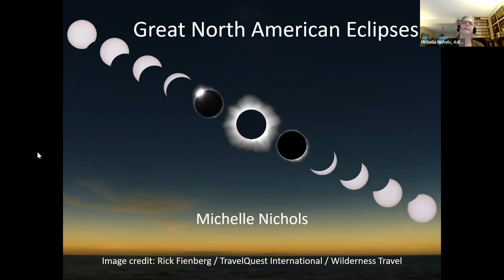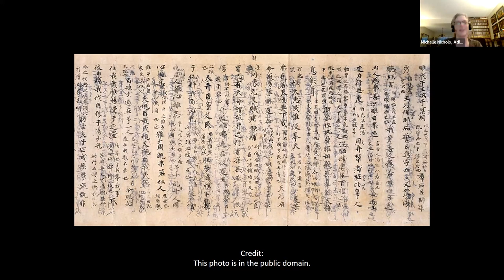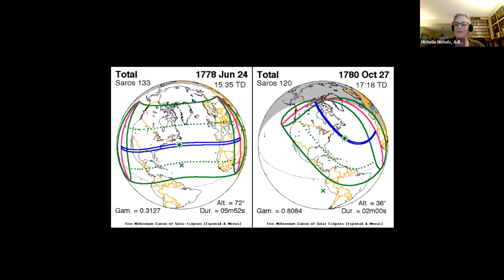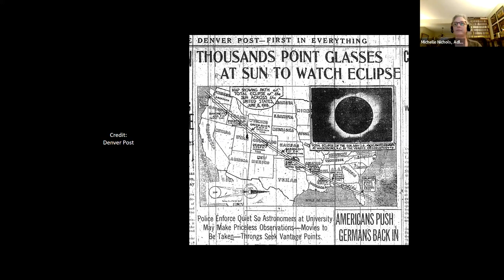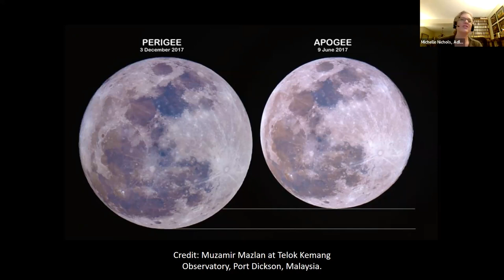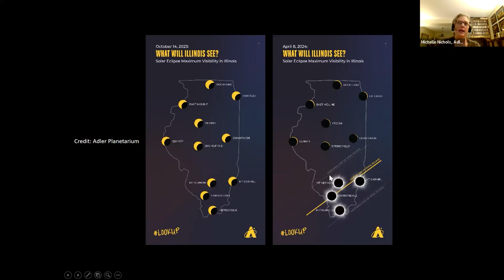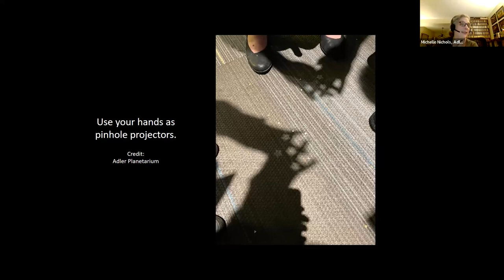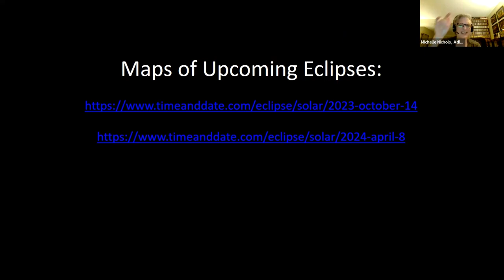The Great North American Eclipse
Get ready for the two impressive solar eclipses coming up in October 2023 and April 2024. Learn what eclipses are, where to see them, when to look, and how to view solar eclipses safely. Presented by Astro-educator Michelle Nichols.